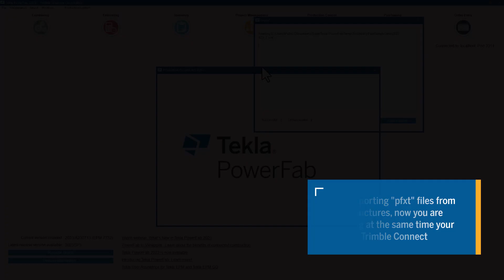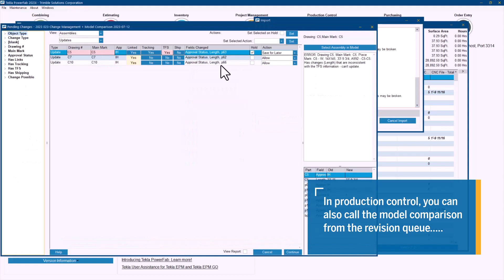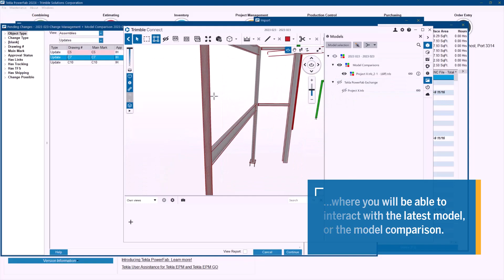Change management plus visual model comparison in Tekla PowerFab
New in Tekla PowerFab 2023i: You now get an automatic visual comparison with each import for a better understanding of how the changes will affect. The comparison model helps visualize differences in assemblies and their impact to priority so that you can determine how you should react to the revisions received. Changes can also be seen from the revision queue list and highlighted in the model.

Available in Tekla PowerFab version 2023i and later.